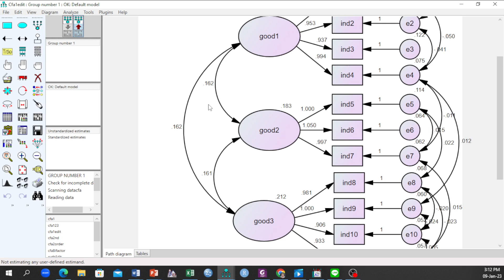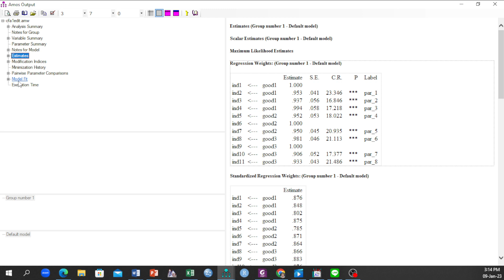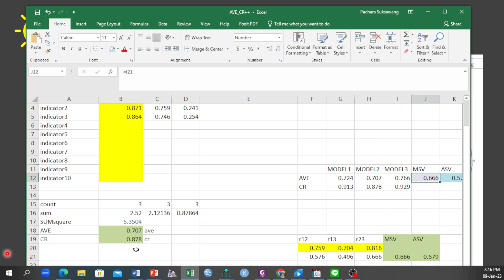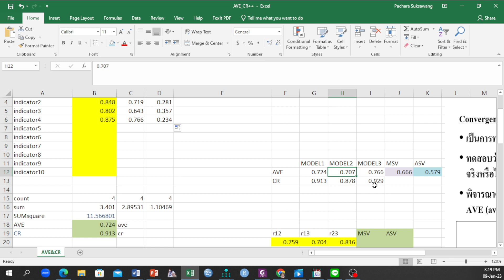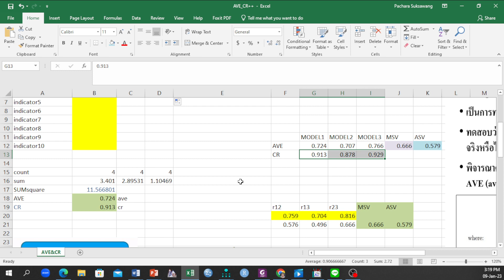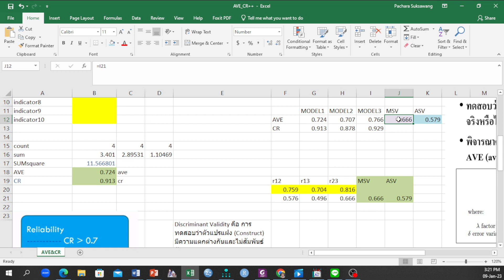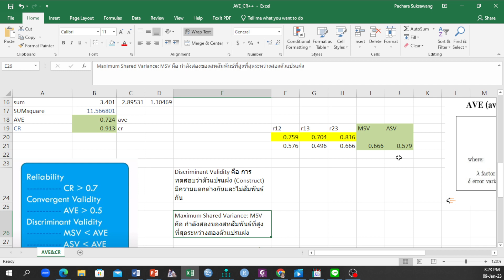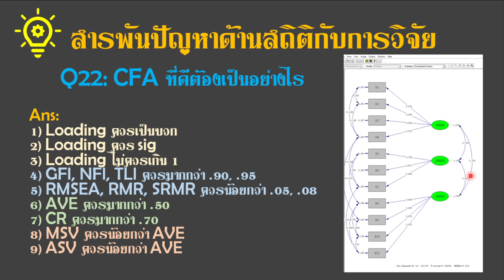Q22: Confirmatory Factor Analysis ที่ดีต้องเป็นอย่างไร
Ans:
1) Loading ควรเป็นบวก
2) Loading ควร sig
3) Loading ไม่ควรเกิน 1
4) GFI, NFI, TLI ควรมากกว่า .90, .95
5) RMSEA, RMR, SRMR ควรน้อยกว่า .05, .08
6) AVE ควรมากกว่า .50
7) CR ควรมากกว่า .70
8) MSV ควรน้อยกว่า AVE
9) ASV ควรน้อยกว่า AVE
โหลดลิงค์คำนวณ AVE ได้ที่นี่
กรุณาโหลดไว้ที่เครื่องของตนเองและคำนวณในเครื่องของตนเองนะครับ
เพื่อน ๆ จะได้ใช้งานได้ตามปกติครับ